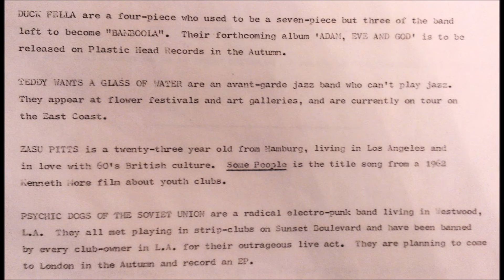Zasu Pitts - Some People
Track 6 from the 1984 "City of Silver" compilation featuring obscure/unknown bands from around L.A.  Mix of weird new wave/minimal synth/art punk. Plastic Head Records - PLASLP002.